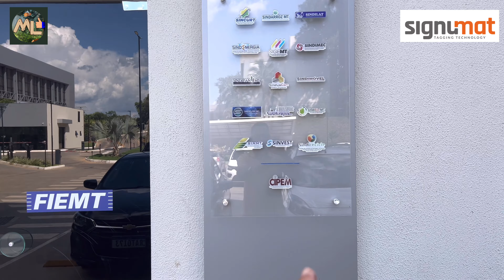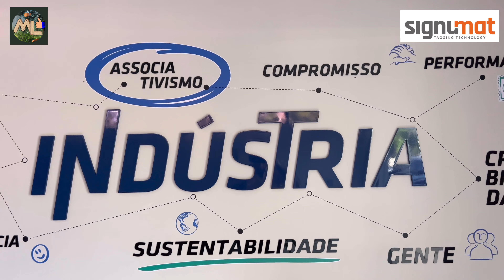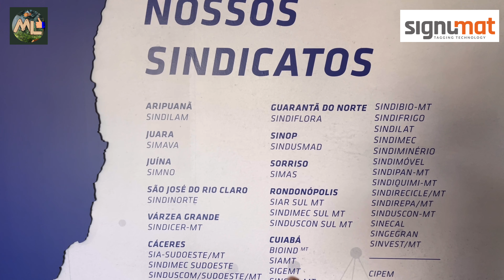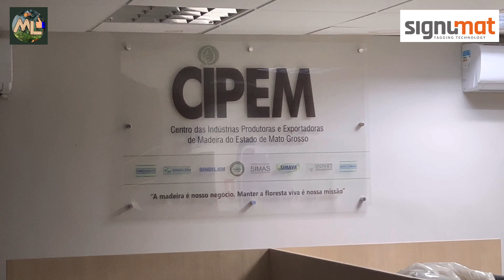Casa das Indústrias no Mato Grosso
A FIEMT, sigla para Federação das Indústrias no Estado de Mato Grosso, é uma entidade representativa das indústrias no estado de Mato Grosso, no Brasil. A sua missão é promover o desenvolvimento sustentável da indústria, contribuindo para o crescimento econômico e social do estado.

A FIEMT atua de diversas formas para cumprir sua missão. Ela representa os interesses das indústrias junto aos órgãos governamentais e outras entidades, buscando criar um ambiente favorável aos negócios e ao empreendedorismo. Além disso, a FIEMT promove a capacitação e qualificação dos profissionais da indústria, por meio de programas de educação e treinamento.

A federação também trabalha para fomentar a inovação e a competitividade das indústrias locais. Ela apoia a pesquisa e o desenvolvimento tecnológico, incentiva a adoção de práticas sustentáveis e promove a internacionalização das empresas, buscando abrir novos mercados e oportunidades de negócio.

A FIEMT também desempenha um papel importante na promoção do diálogo e na articulação entre as indústrias, os trabalhadores e a sociedade em geral. Ela busca incentivar a responsabilidade social e a cidadania empresarial, valorizando ações que contribuam para o desenvolvimento social e para a melhoria da qualidade de vida da população.

Em resumo, a FIEMT é uma instituição que representa e apoia as indústrias em Mato Grosso, buscando promover o desenvolvimento econômico e social do estado, por meio de ações voltadas para a inovação, a qualificação profissional, a sustentabilidade e o fortalecimento do setor industrial.